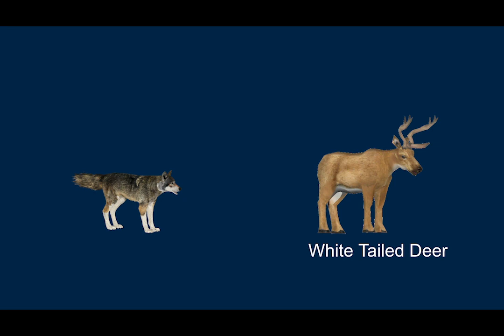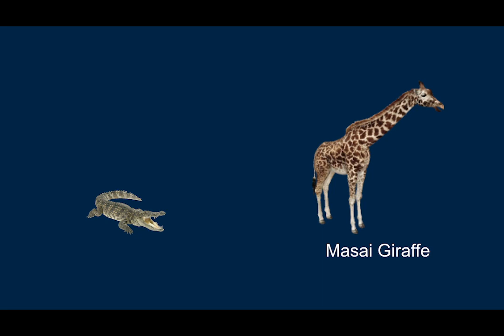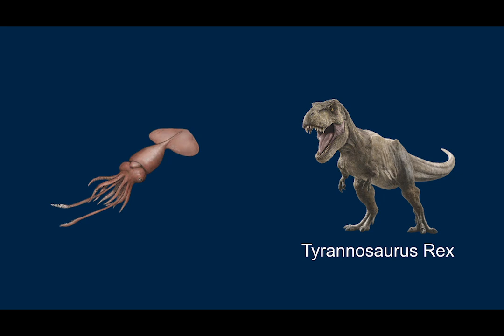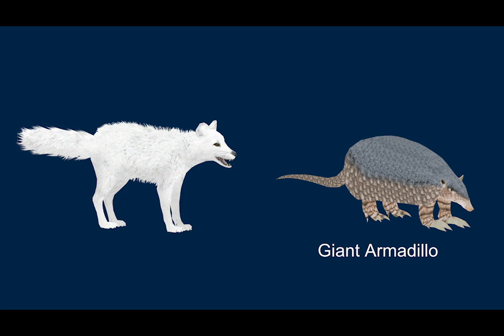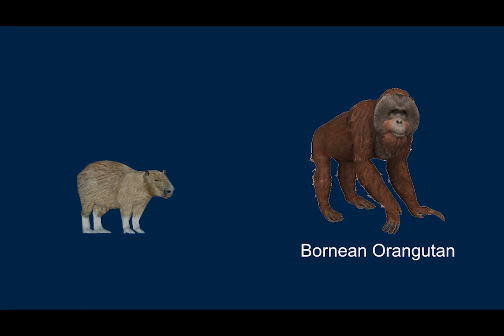Animals Size Comparison 3D